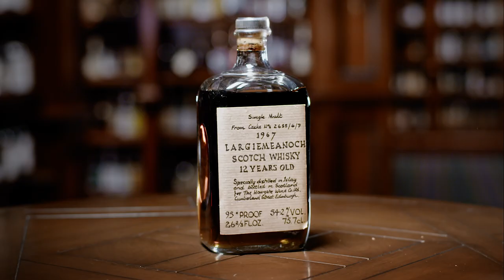Trailer | The Perfect Collection by Mr. Richard Gooding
The Perfect Collection by Mr. Richard Gooding is presented by Whisky Auctioneer - the largest by value and volume private whisky collection to ever go to auction.  Over 3,900 bottles with an estimated hammer price value of between £7-8 million.  This trailer sets the scene for such a historic and unprecedented whisky sale featuring Charles MacLean, Angus MacRaild, Becky Paskin, Jonny McMilland and Mr. Gooding's friend and pilot, Kirk.